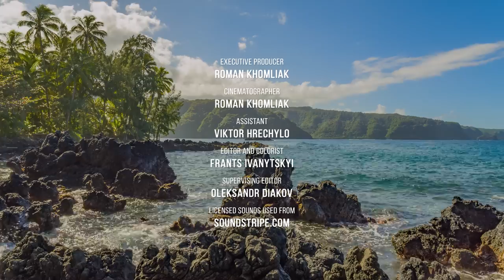8HRS of Ocean Sounds for Deep Sleep - 4K Tropical Palm Trees on Ocean Shore, Maui Island - Part #1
Feel the positive effect of natural sounds on your well-being! Enjoy the lovely palm trees, lush exotic greenery, beautiful lava formations, and bright blue sky. Listen to the relaxing wave splashing sound, admire the beauty of the black rocky beach, and recharge. Water sounds have an amazing power to soothe, calm, and take all your worries away. 8 HOURS of white noise that will bring you harmony and peace! Get away from the hustle and bustle of the big city and feel the bliss that washes over you when you are at one with nature. Let your imagination take you to this calm beach in Hawaii and use this video as a gorgeous 4K TV screensaver for your home or office.

Video From: Maui Island, Hawaii, USA
Video Resolution: 4K UHD
Equipment used: Blackmagic pocket camera
Video Type: nature soundscape video
Executive producer: Roman Khomlyak, Pro Art Inc
Cinematographer: Roman Khomlyak
Assistant: Viktor Hrechylo
Editor and colorist: Frants Ivanytskyi
Supervising editor: Oleksandr Diakov

Fill your space with soothing sounds and scenes of nature by watching this 4K nature soundscape video

Feel the presence of nature no matter where you are now and reduce stress with beautiful birds chirping. This 4K long nature soundscape video can help calm the mind before bed and focus better at work. Take time to relax with soothing nature sounds and scenes. You will see beautiful palm trees, an alluring Hawaiian coastline and slowly moving clouds. Reunite with nature right now and relax!
Benefits of nature sounds:
- For sleep: soothing sounds of the ocean waves washing sand and rocks will create a peaceful and relaxing atmosphere, which promotes deep relaxation and helps with falling asleep in a positive mood.
– For concentration: this video helps to relax and get the mind cleared. The sounds of the water will help with concentration while studying or working.
– Enjoy nature sounds and use the video as a 4K TV screensaver or a background video for your 4K TV.
Add amazing nature sounds to your playlist. Play this 4K nature soundscape video on your Oled TV, Samsung 4K HDR TV, Sony 4K TV, LG 4K TV, etc. Make your place unique and atmospheric. It’s perfect for any waiting room, lounge, office, vet clinic, museum, public space, dental clinic, hospital, nursery house, home etc.

Relevant hashtags